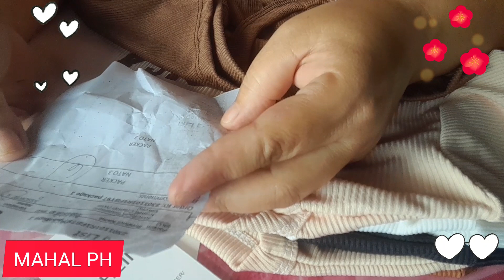UNBOXING ITEMS FROM SHOPPEE PHILIPIPPINES